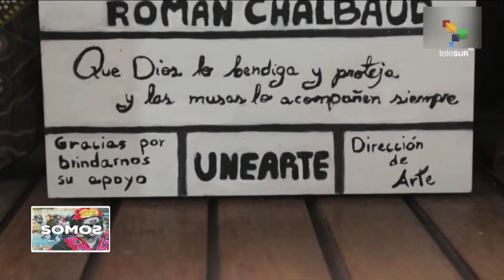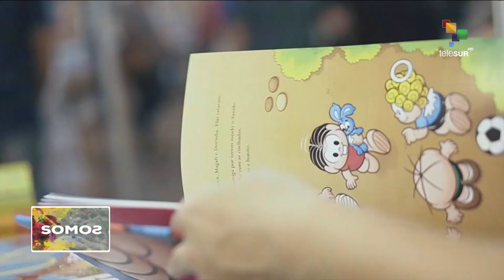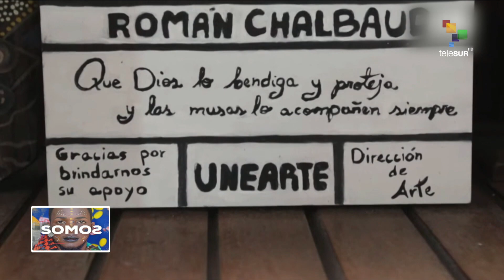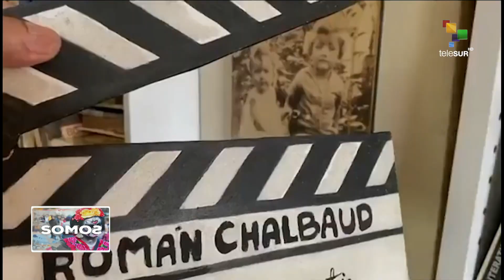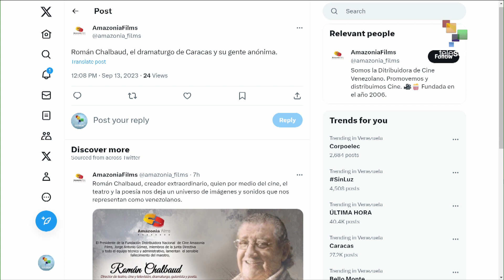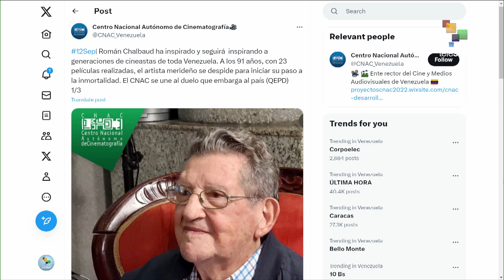SOMOS 13 09 2023 Le rendimos un homenaje al dramaturgo y director venezolano, Román Chalbaud.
Somos, el programa cultural de telesur, inicia con la información más destacada de los pueblos del mundo...

A partir de este jueves 14 de Septiembre, en el Jardín Botánico de Bogotá, en Colombia, se desarrollará la 20° edición de la Exposición Nacional de Orquídeas...

La Casa de Cultura y Arte de Damasco, fue sede de la ceremonia de conmemoración del 201º Día Nacional de Brasil. un evento, cuya celebración en la capital de Siria, refleja los fuertes vínculos de amistad entre  ambos países...

Además, le rendimos un homenaje al dramaturgo y director venezolano, Román Chalbaud, el más longevo cineasta de su país, quien falleció la víspera.

Todo esto y mucho más en SOMOS...